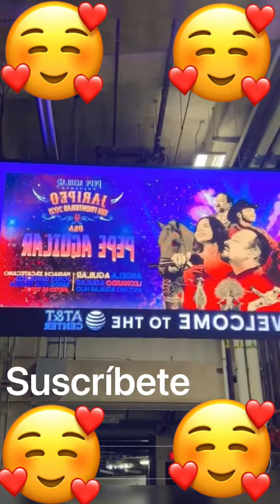Leonardo Aguilar preparándose para su presentación